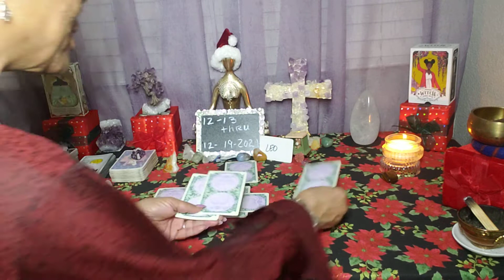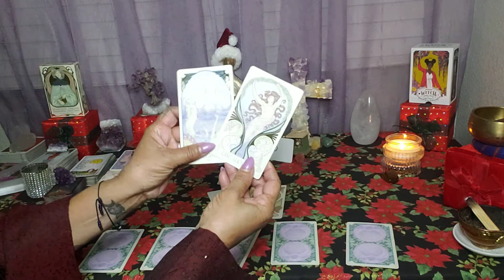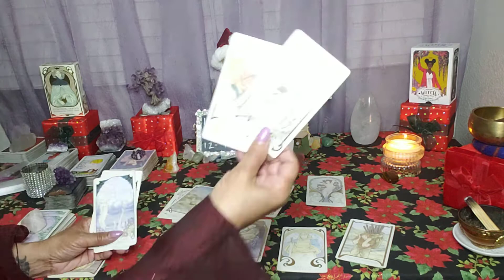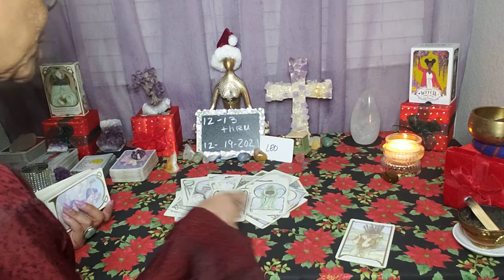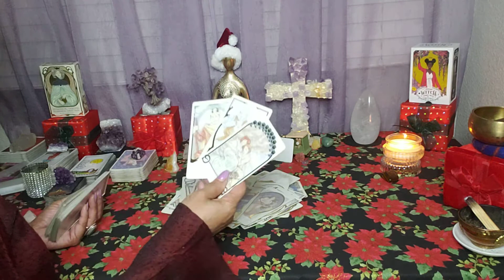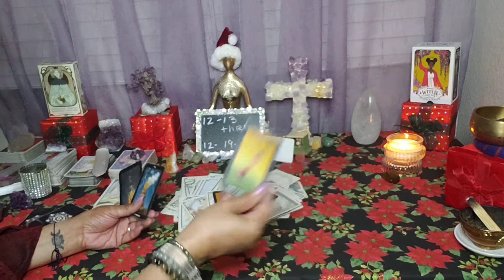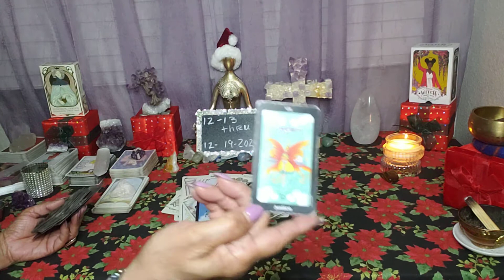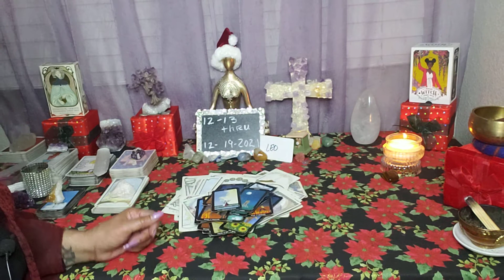Leo ♌ Weekly, 12/13-19, 2021. Card of the Week Judgement. Rebirth, Renewal, & freedom